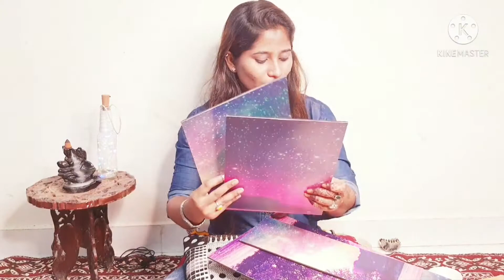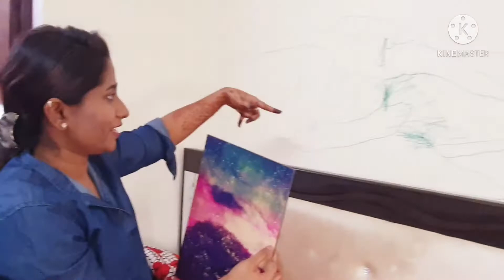amazonhaul shopping homedecor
WALL ART

WATER DESPENSER

WALL SHELF

ElECTRIC DIFFUSER